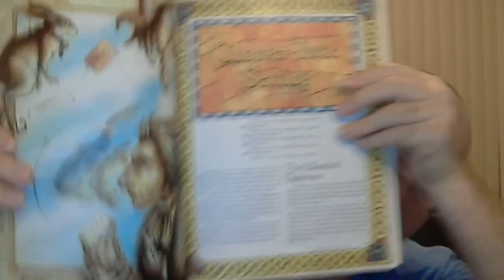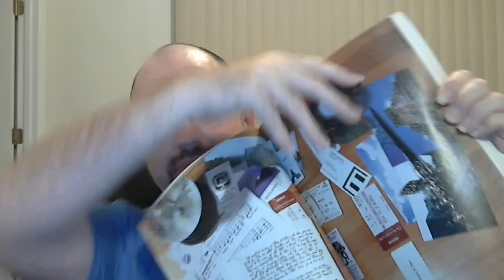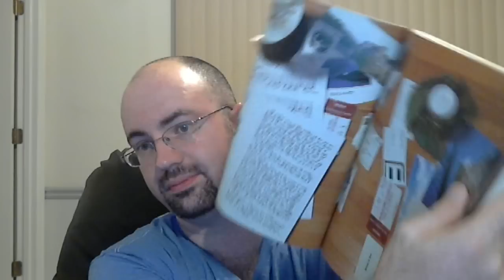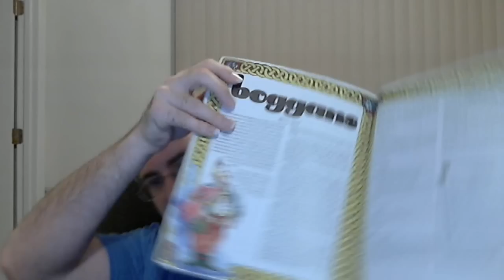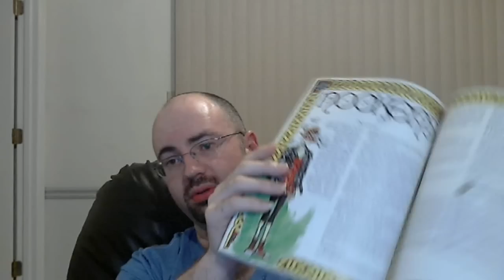Changeling The Dreaming review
My feelings on this line for the world of darkness.